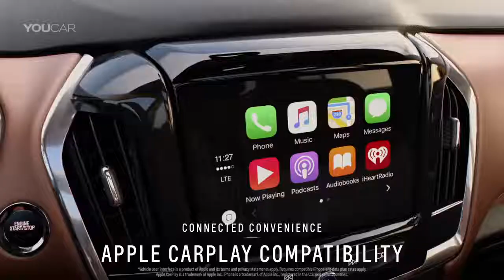Best Cars: Chevrolet Traverse - NEW 2018 model - First Look